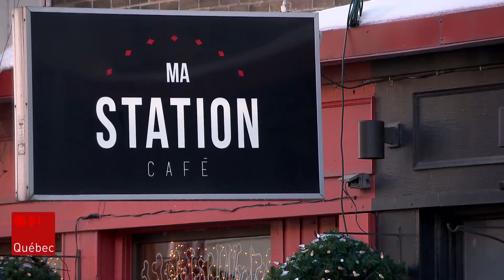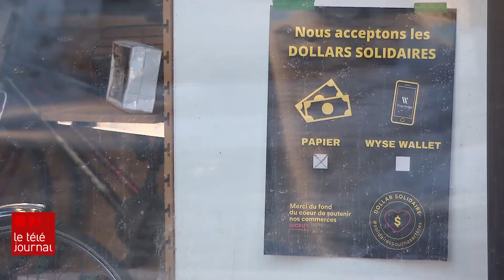50 % des dollars solidaires toujours dans les poches des consommateurs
Six mois après la mise en circulation d’une monnaie locale visant à favoriser les artères commerciales malmenées par la pandémie, 50 % des dollars solidaires dorment encore dans les poches des consommateurs, soit l’équivalent de plus de 250 000 $. Plusieurs soulèvent des déceptions quant à la version numérique de ces dollars. Reportage de Marie-Pier Mercier.

Pour en savoir plus :